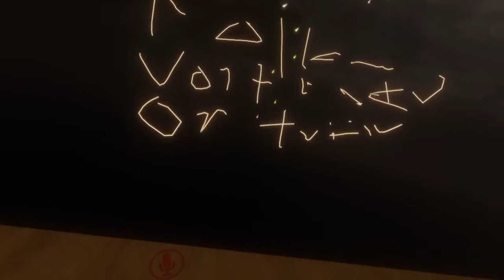Volttaku's 50 Follower Twitch Celebration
On April 2, 2021. I reached 50 followers on Twitch. This to me was an important milestone. But also because, to me, this was a start of a community. I now could do more for the community that I had built up. Plus, it allows me to show my appreciation for the experiences that I have gained along the way that allows me to smile and laugh along with you guys. So from me to you, whether it be just playing matches with me, talking to me in chat, or even just watching my content. Thank you everyone for your support and I look forward to expanding and making more memories with you along the way.